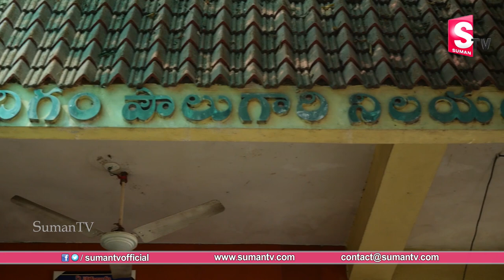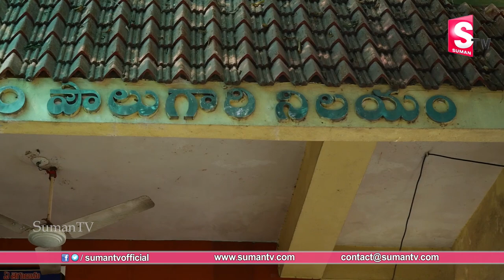నందిగం సురేష్ ఇంటికి దారేది YSRCP Bapatla MP Nandigam Suresh House Hunt Uddandarayuni Palem Way To